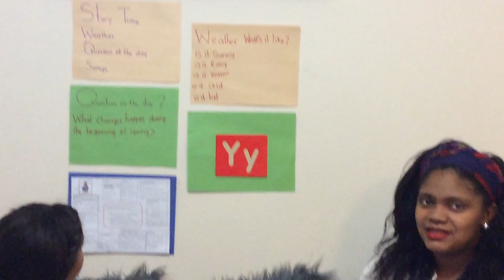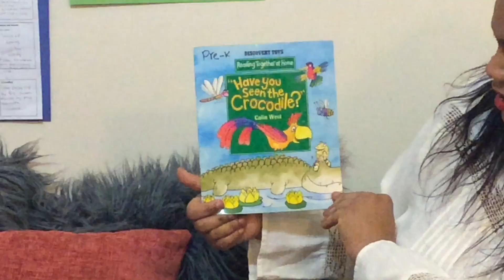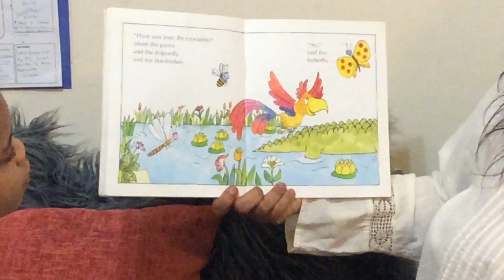Butterflies class circle time and story part 1